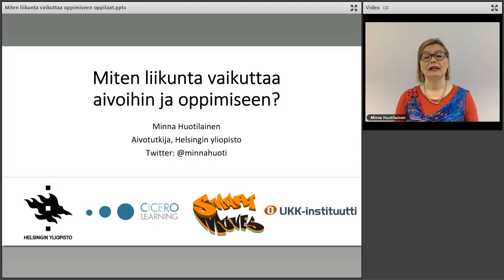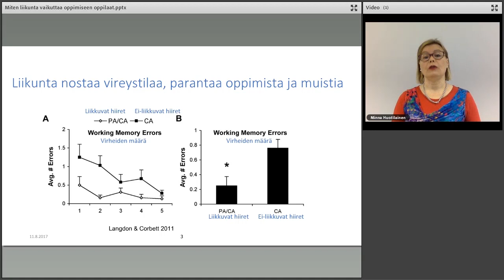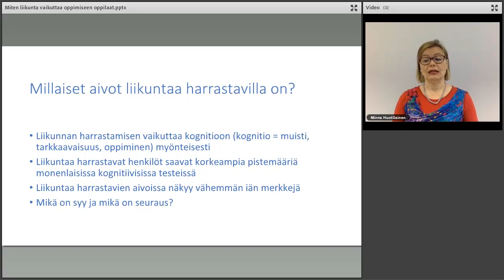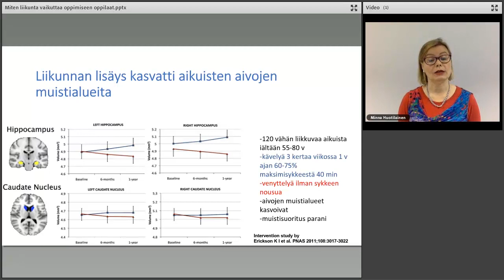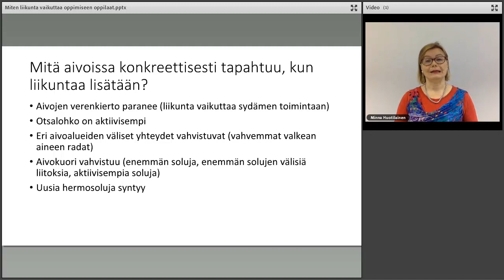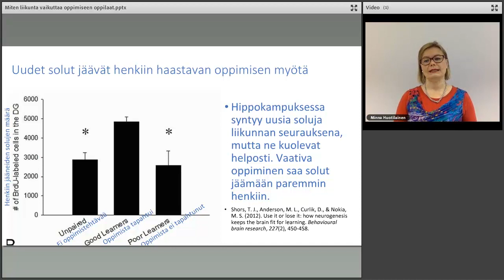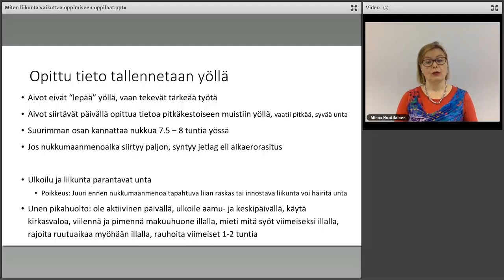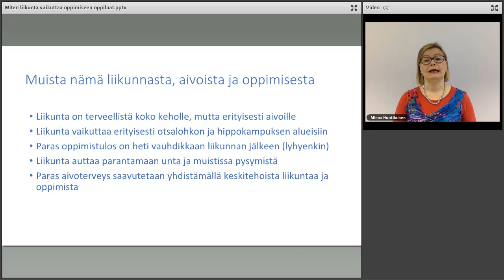Miten liikunta vaikuttaa aivoihin ja oppimiseen?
Verkkoluento liikunnan vaikutuksista aivoihin ja oppimiseen. Smart
Moves -hankkeen 20 minuutin mittainen luento on suunnattu toisen
asteen opiskelijoille. Luennoitsijana aivotutkija Minna Huotilainen.